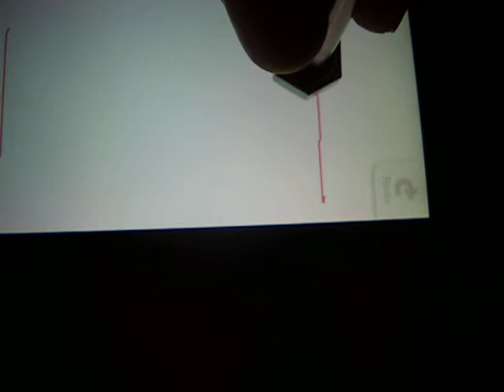iPhone 5 touch screen misalignment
Hi folks, here's my iPhone 5 with a misaligned touch screen.  Kind of lousy video I know, sorry 'bout that.

The problem is:  the bottom of the screen is aligned pretty well, but at the top of the screen, I always have to touch below whatever I'm trying to in order to hit the target.

I brought up a drawing program to show the difference.  At the bottom, you see the red line coming out of about the center of the 'finger'.  However, at the top of the screen, it's misaligned by about 1/8" to 3/16".